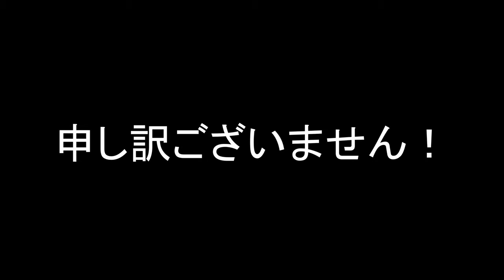VLOG:すすきの～幌平橋 / SONY RX0Ⅱ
本日は、すすきのから幌平橋入り口迄のお散歩動画です。
タイムラプス撮影がマイブームとなりつつあります？。
今日も素人らしい失敗をしてますが、お許しくださいませ。

【撮影機材等】
撮影日時 2020年6月17日
カメラ：SONY RX0Ⅱ
レンズ：Moondog Labs 1.33X ANAMORPHIC LENS
マイク：DJI FM-15
ジンバル：FeiyuTech G6MAX
編集：DaVinci Resolve 16.2.2
動画データ：4K30P